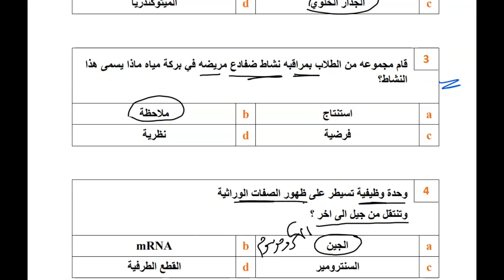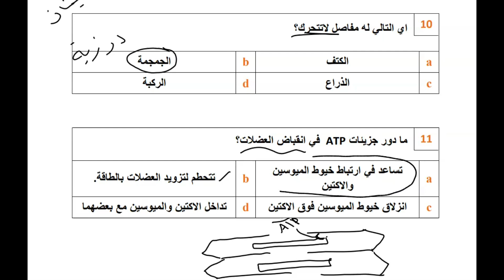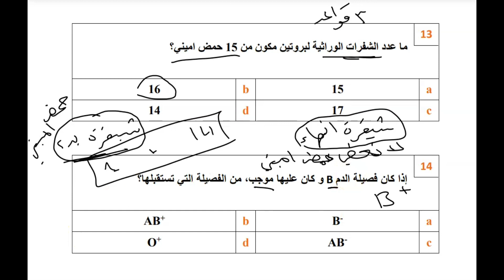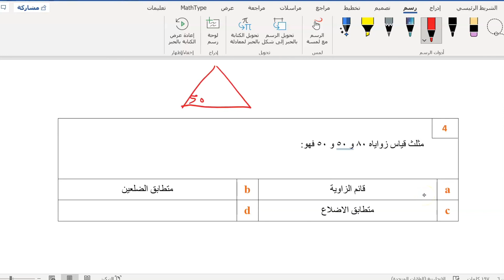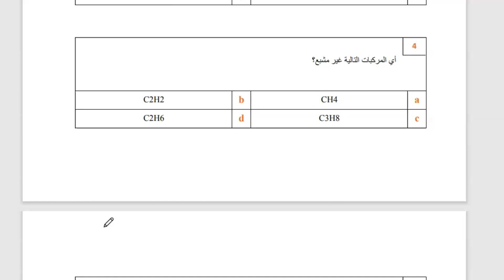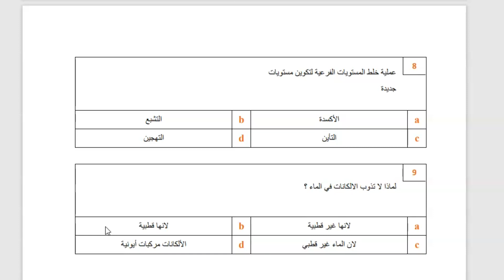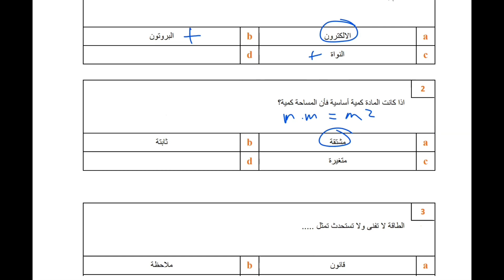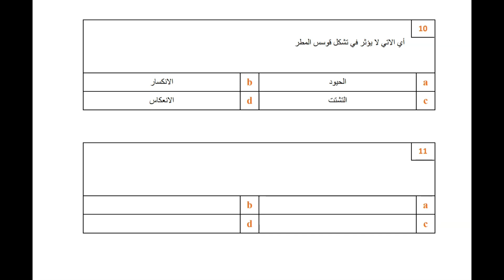شرح تجميعات التحصيلي الفترة الأولى ليوم الجمعة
أرجو إنكم استفدتوا بهذا الشرح❤️ والله يوفق الجميع ❤️

انشروا المقطع في الأرض الله يسعدكم يا أساطير🌍 وتابعونا بالقناة.
عشان تشوفون كل شيء جديد ننزله.

ايش رأيكم يالأسطورين ..
الأسئلة اللي اختبرتوا فيها في التحصيلي ترفعونها لنا على هالروابط:
أحياء + علم بيئة:

وبنحلها ونشرحها لكم في نفس اليوم على برينيس.
وإذا واجهتكم مشاكل أو احتجتوا أي مساعدة تواصلوا معنا على قناتنا الخاصة بتجميعات التحصيلي على هالرابط: